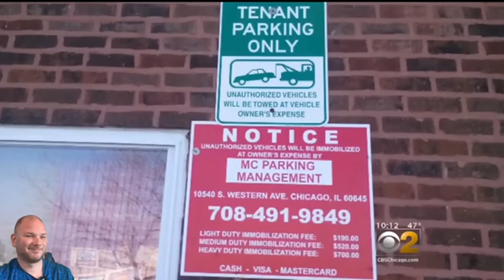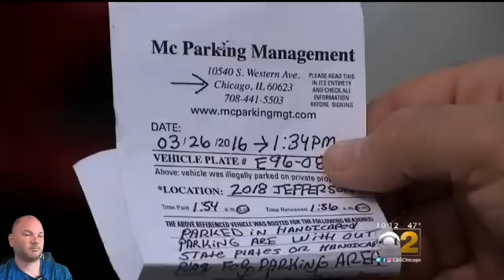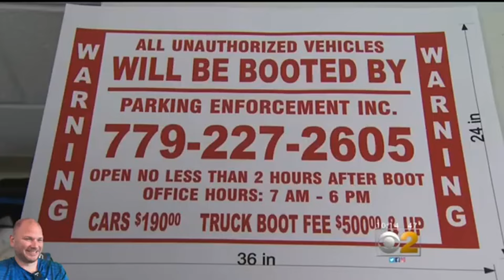Will This Be One Of The New Frauditor Grifts After Frauditing Is Un-Alived By Lawmakers ???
Don't think for a second that some Frauditing Trash can't be this Original!